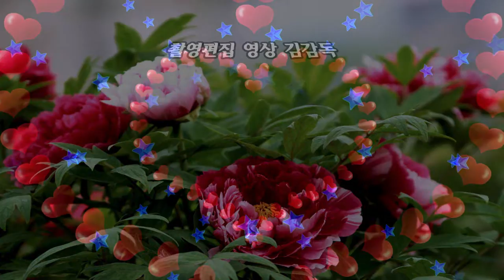가수 김대부/Vip 사랑/2회 황악산가요축제/HIT 엔터테인먼트/영상김감독